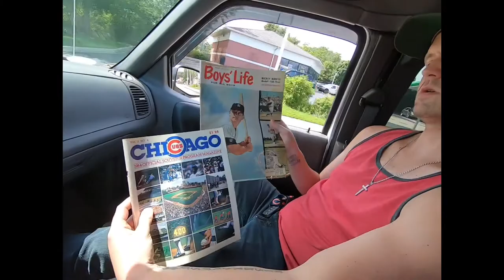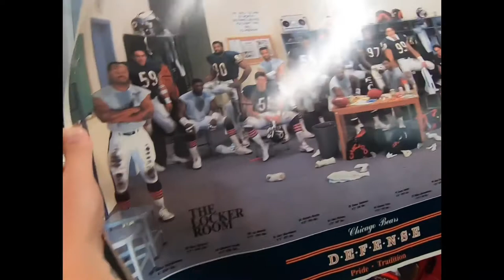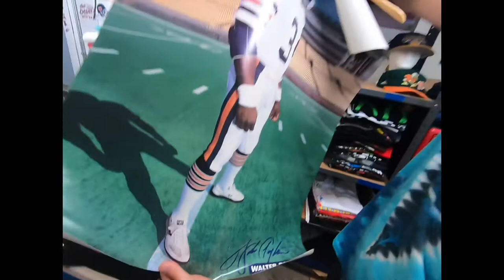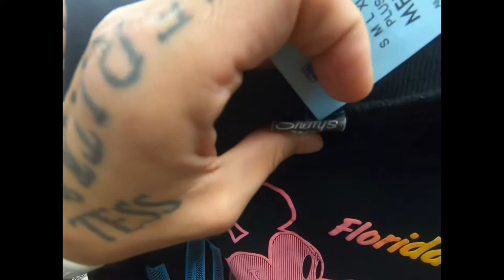Thrifting Vlog Ep 16 / Vintage Chicago Bulls & NASCAR AOP! Jordan 1 Metallic Red Secured 4 Personal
Trip To The Local Thrifts!
Crazy vintage heat found for the low
Cashing out @rootcityvintage & @willysolekitcen
Got hooked up on a pair of Jordan 1 Metallic Red for the personal collection!
Insane Vintage DeadStock Chicago Bulls shirts
Vintage Dale Earnhardt Nascar All Over Print Grail!

To Purchase Vintage Gear Head Over To
@midwestthriftfits On IG
Poshmark - @thrift_fits
Mercari - Midwest Thrift Fits
eBay - midwest_thrift_fits